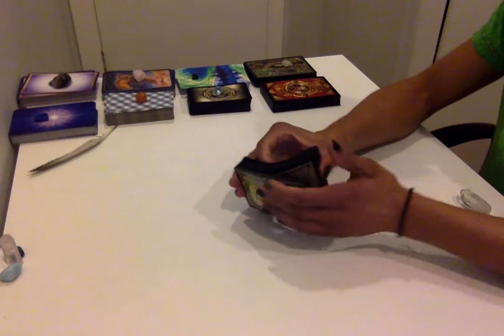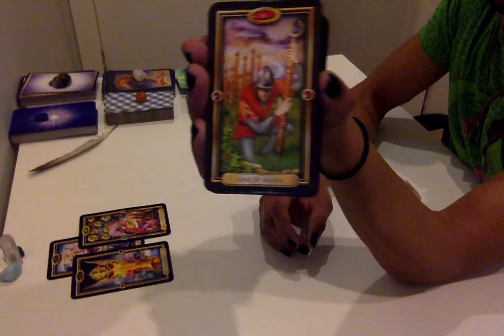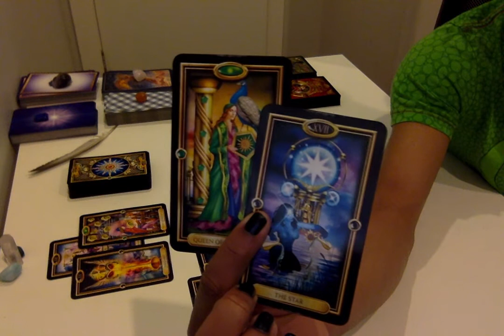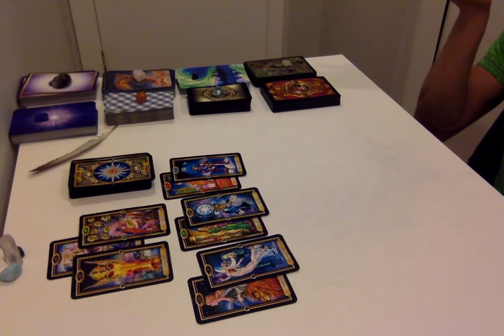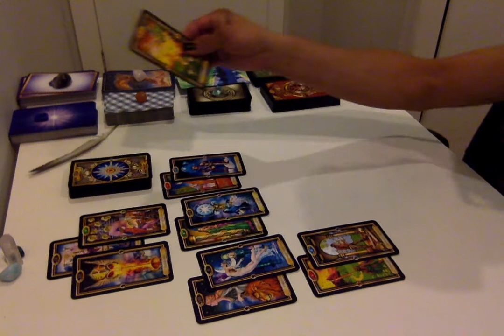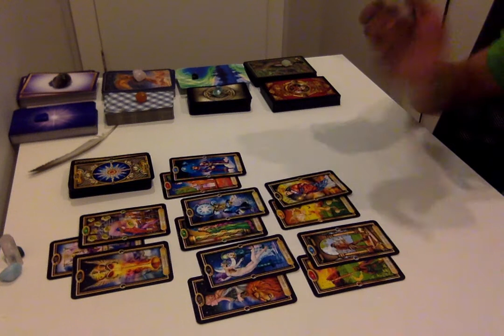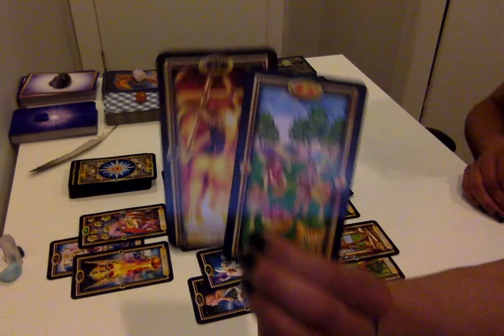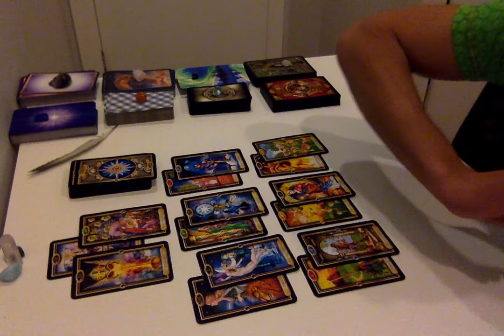Taurus - Moving Towards Your Heart's Desires - Mar. 16 - 31